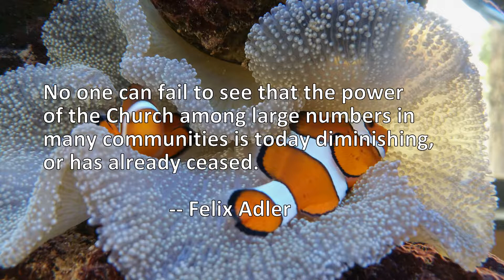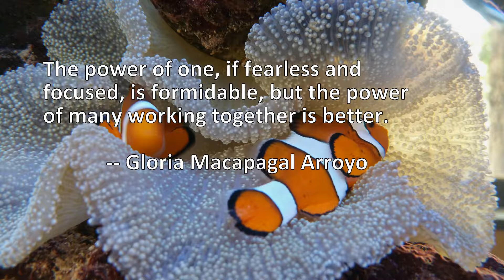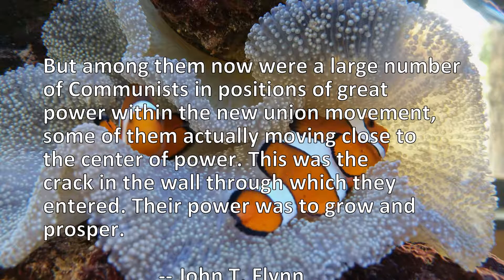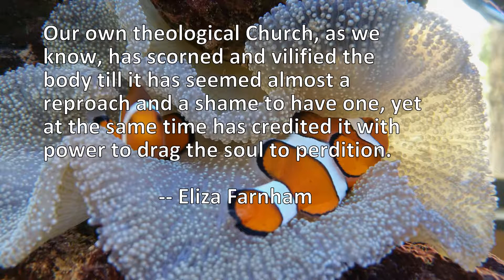9 Quotes About Power